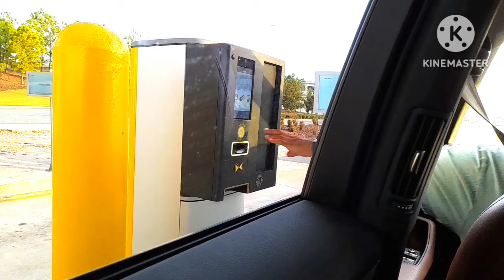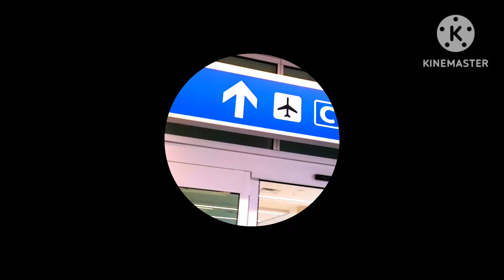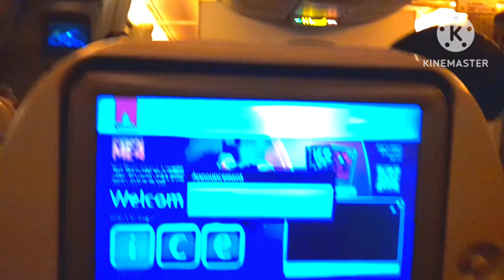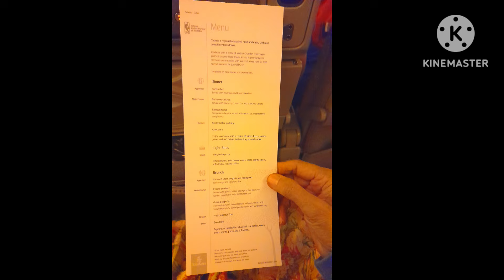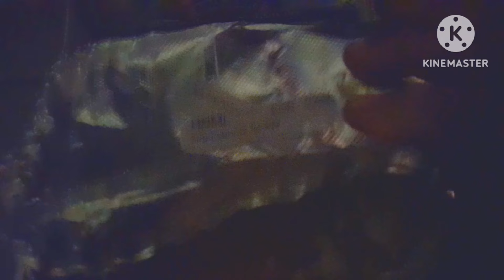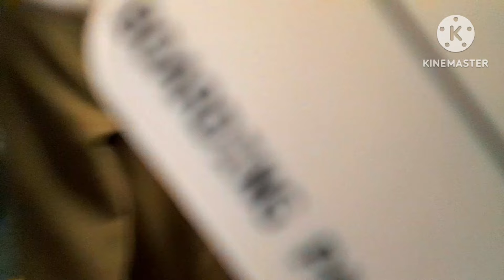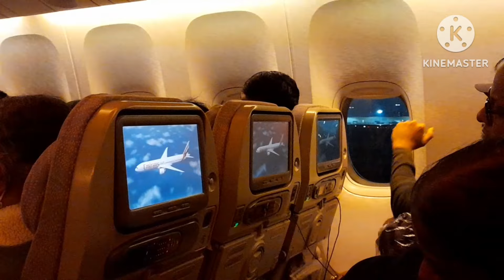Orlando🇺🇸to India 🇮🇳 Journey నా ఒంటరి ప్రయాణంలో నేను పడ్డ కష్టాలు అవస్థలు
Sudhamayi Soochana #
orlando to india travel #